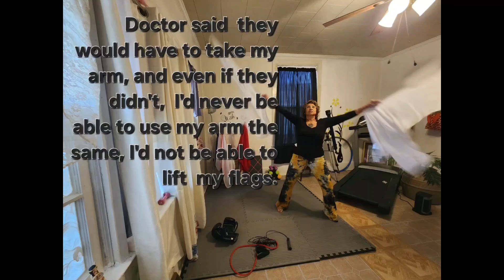Almost losing my life in 2023, the loss of all my flags and other things. 2024, I'm back.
I'm having to remake all new flags, I've made a few, however,  from over 30 plus flags, I've only made about four. I'm not sad anymore, I'm encouraged. Thank you all for your support!